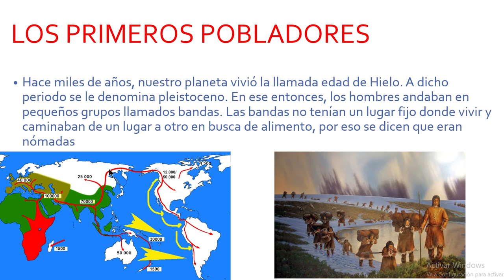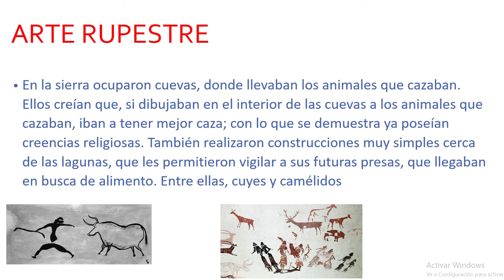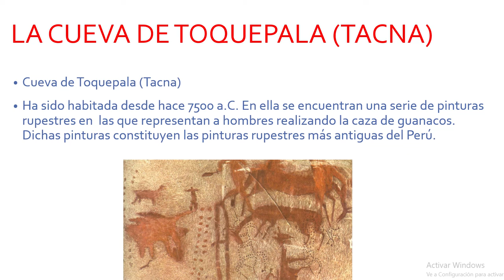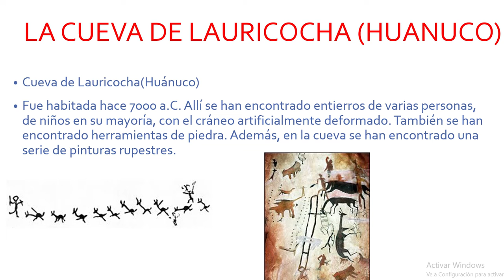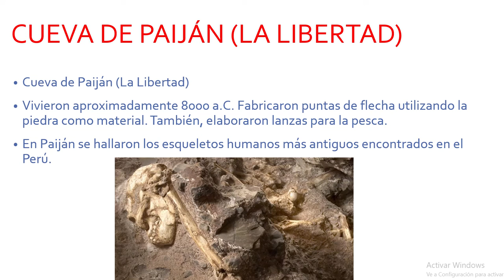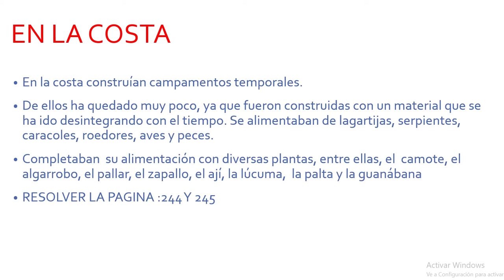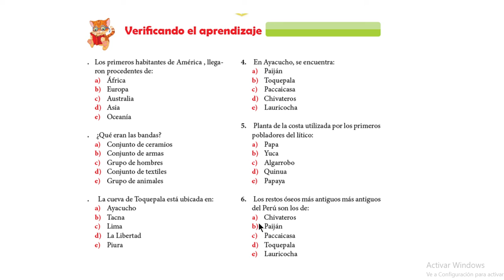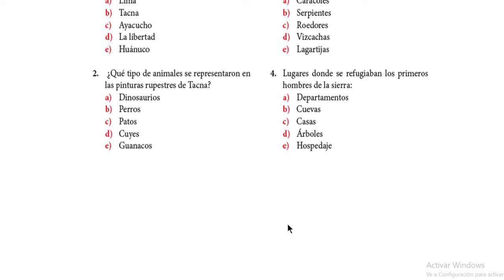4° GRADO DE PRIMARIA-CAP2-HISTORIA DEL PERÚ- PROFESORA GLORIA FLORES